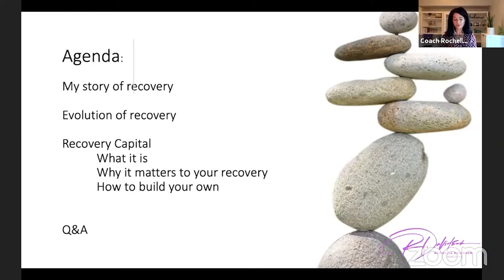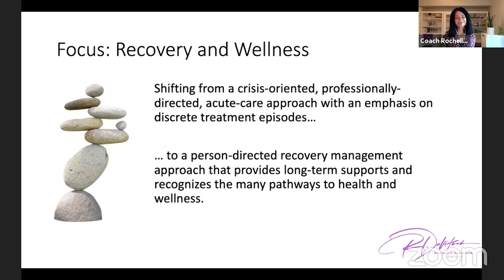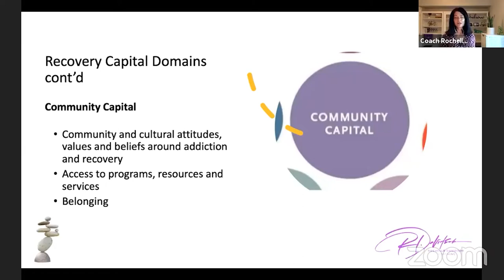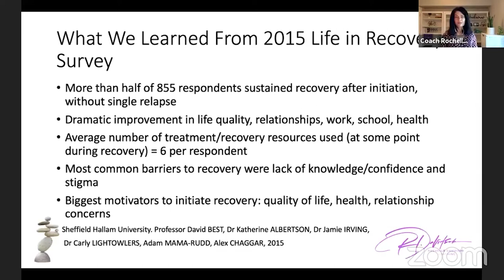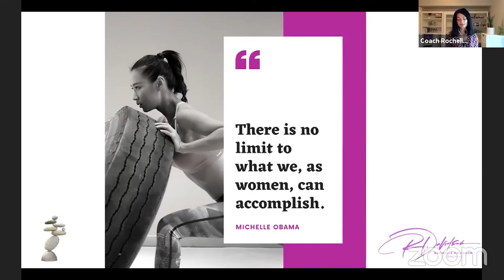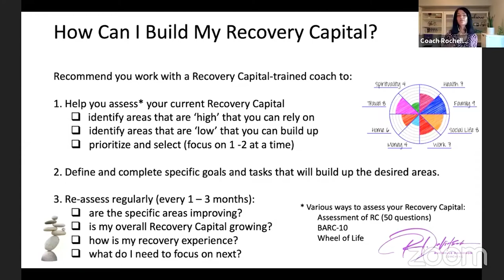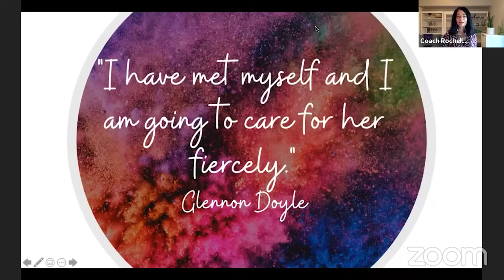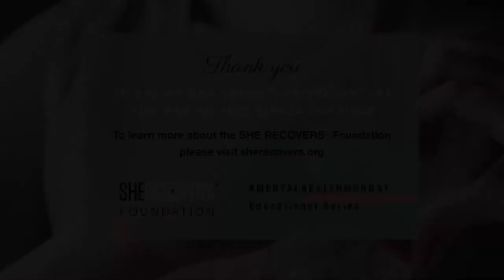Fostering Recovery Capital | With Rochelle Davidson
In this session of MentalHealth Monday, Trauma-informed SHE RECOVERS® coach and woman in long-term recovery, Rochelle Davidson is here to inspire, educate, and show us how to build recovery and create a life of endless possibilities - in recovery. Listen to Rochelle as she guides us through

✅ What recovery capital means, why it works, and how to build more of it
✅ Shifting away from recovery from a crisis-oriented, acute-care approach to a person-directed holistic approach to health and wellness
✅ How recovery communities like SHE RECOVERS can help you thrive

About Rochelle Davidson:

A facilitator, team, and leadership coach by profession, Rochelle now finds purpose in supporting women in recovery. Certified as a recovery and trauma-informed coach, and in recovery herself, Rochelle understands that many women are dealing with their own recovery journeys while navigating personal and collective trauma from current world challenges. Rochelle helps women build recovery capital and create alignment so they can live true to themselves, regardless of the circumstances. A lifelong athlete committed to physical fitness, Rochelle now focuses on holistic wellbeing and the interconnection between physical, mental, and spiritual health, in her own recovery and with her clients.

Video Content:

00:00 - Opening remarks and introduction
07:15 - The recovery movement
11:20 - Shift in focus: Recovery & Wellness
13:32 - What is recovery capital
17:40 - Benefits of support recovery groups
26:05 - How to build recovery capital
33:33 - Community Q&A

The SHE RECOVERS® Foundation Weekly 'Mental Health Monday Educational Series' is composed of hour-long, live, recovery-focused educational sessions featuring today's leaders in women's wellness, mental health, addiction recovery, and healing.

💌 Want to join SHE RECOVERS, experience mentalhealthmonday live, and participate in the private discussion? All recovering women (or non-binary individuals who identify with women’s communities) are welcome to join. to gain access today!